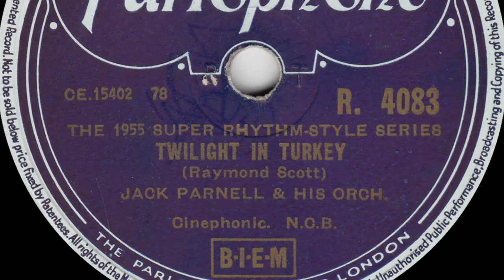Jack Parnell - Twilight In Turkey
from Parlophone 78rpm (R 4083) from November 1955